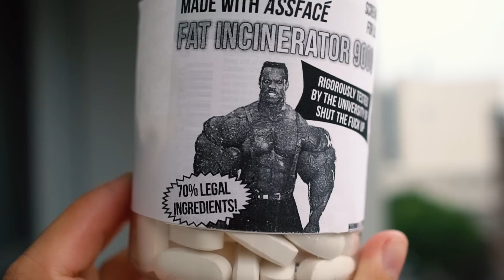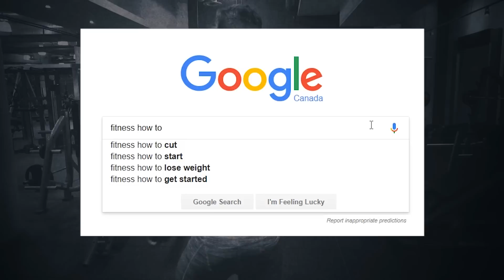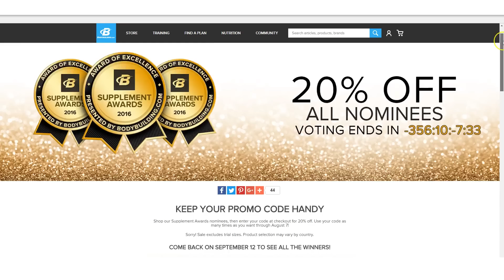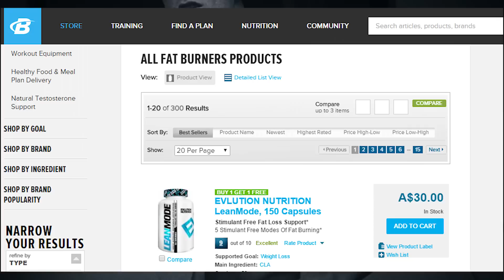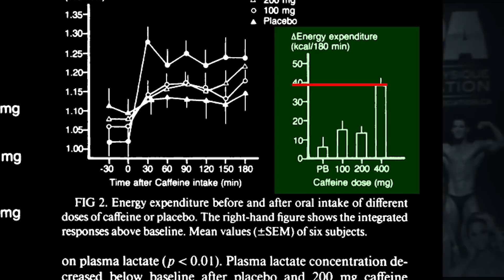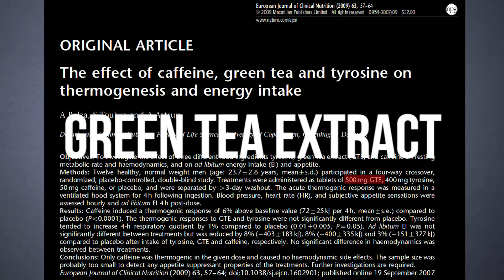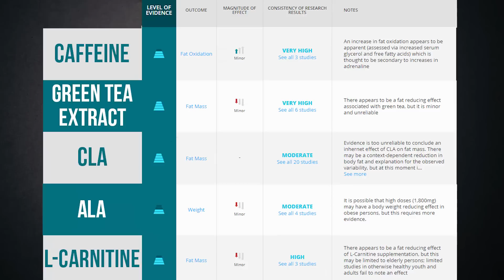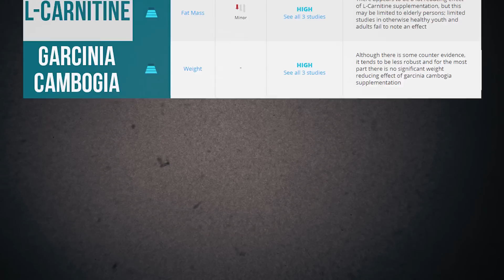Do Fat Loss Supplements Work?!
This video dives into the topic of fat loss supplements as well as the science behind them. Looking at multiple pieces of evidence, I show that it's not as clear as the industry portrays it as and sometimes the ingredients they are using to stimulate fat loss...simply show no ability to do so. Occasionally there is some evidence that these ingredients work, but the quantities used in most fat loss supplements AKA "fat burners" is simply insufficient to see a significant effect.

SOURCES!

INTRO - 0:00
CAFFEINE - 7:00
GREEN TEA - 9:35
CLA - 10:21
ALA - 11:11
L-CARNITINE - 12:19
GARCINIA CAMBOGIA - 13:07
CONCLUSION - 13:53